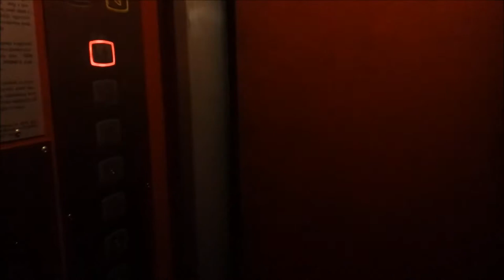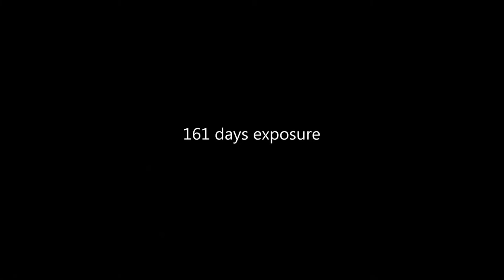The solargraph story 2015